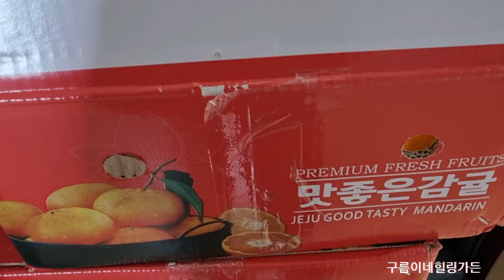맛있는제주감귤과우암도예화분언박싱